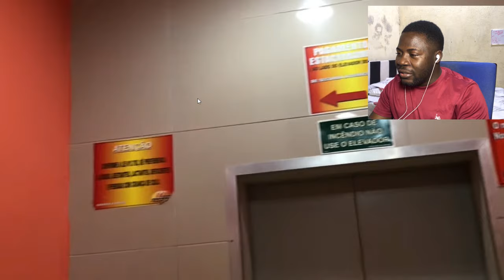EU NUNCA IMAGINARIA ISSO NO MERCADO CENTRAL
saudações familia.